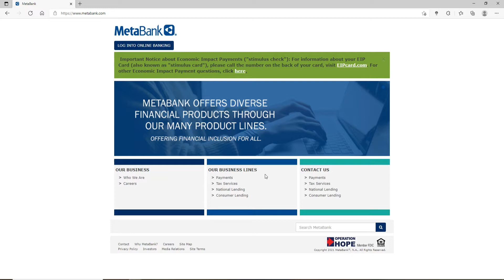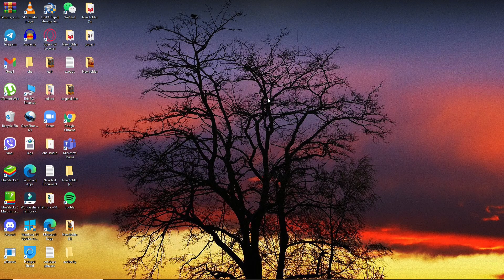MetaBank Desktop Login Sign In | How to Login Meta Bank Online Banking Account 2021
If you are looking for help with your MetaBank desktop login, this video will show you how to get started. I'll walk you through the steps of logging in and accessing your account online.
1) Open your internet browser and go to the following address
2) Enter your username in the Username field, then type in your password in the Password Field, then click "Login."
This is how you can log in MetaBank desktop.
Chapters
00:00 Intro
00:09 metabank desktop login
01:40 Outro